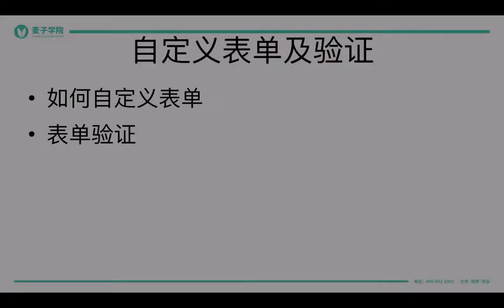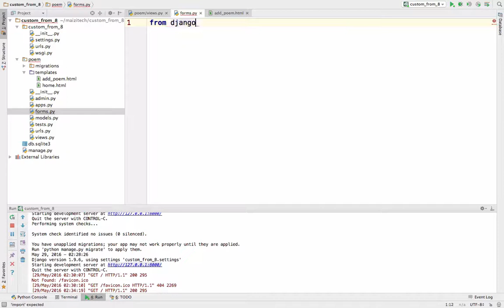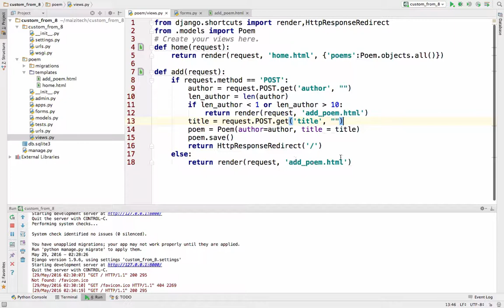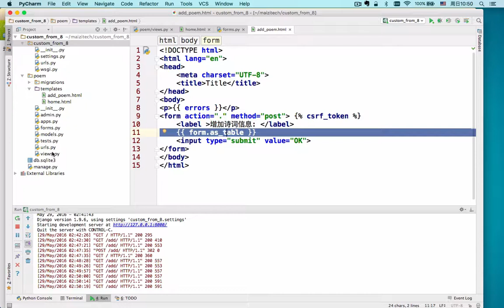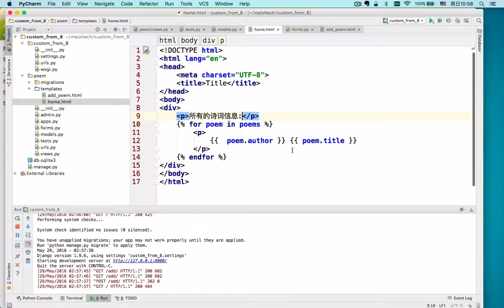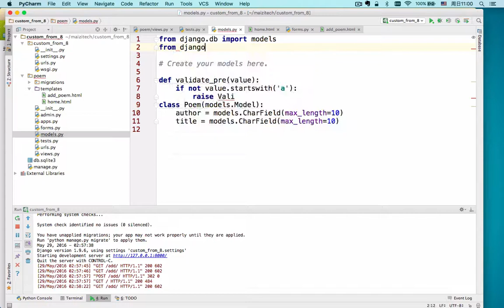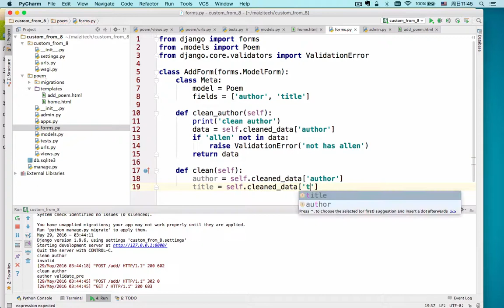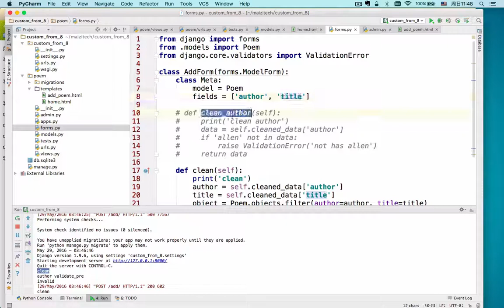django进阶 8 8 django进阶自定义Form